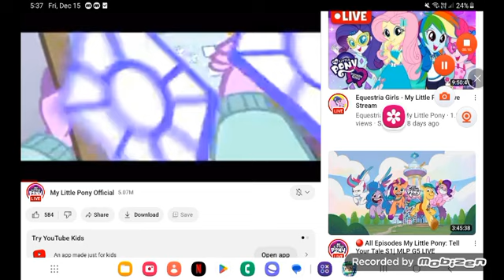February 11, 2024